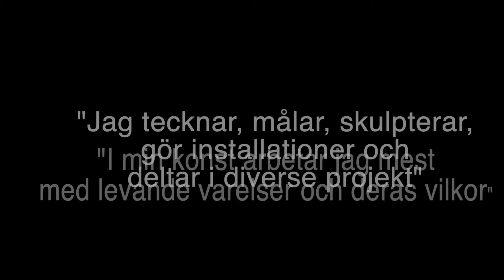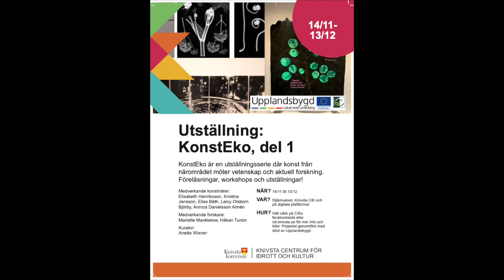KonstEko Del 1 presenterar: Kristina Jansson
I denna film får du höra Kristina Janssons tankar om sitt konstnärsskap. Filmen är en del av utställningsserien KonstEko Del 1 som äger rum på Knivsta Centrum för idrott och kultur mellan den 14 november och 13 december 2020.